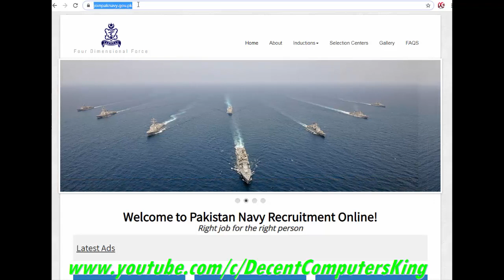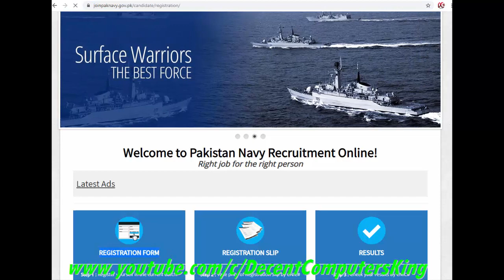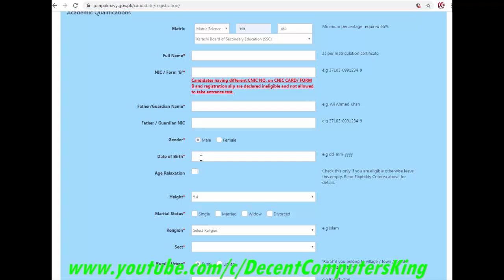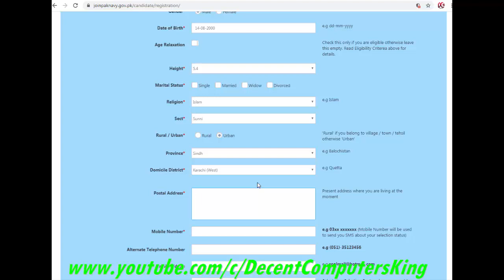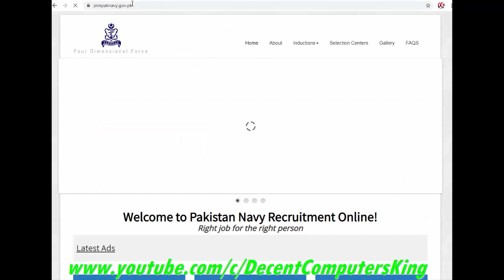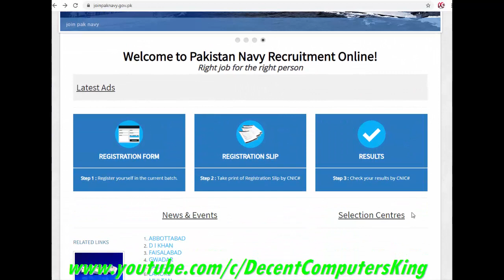PAK Navy Online Form فارم فل کرنے کا مکمل طریقہ